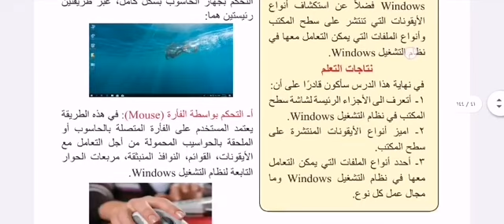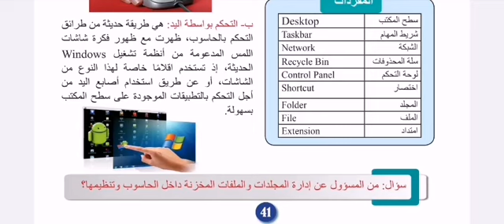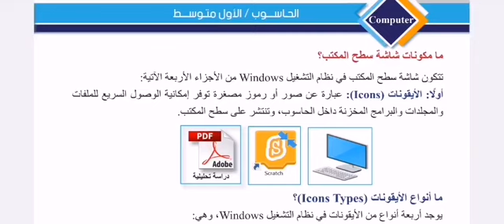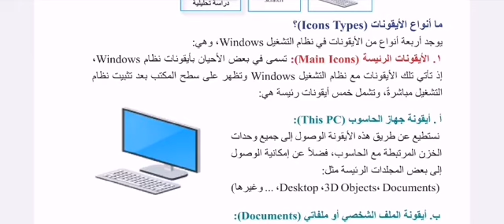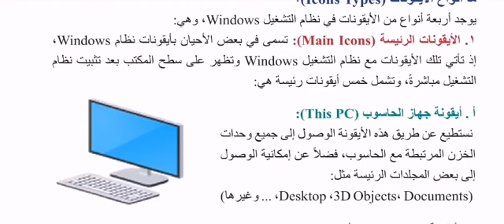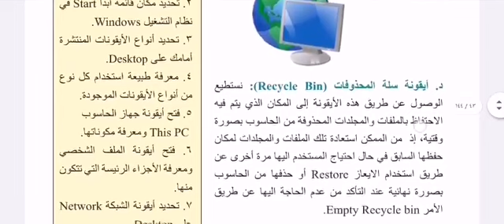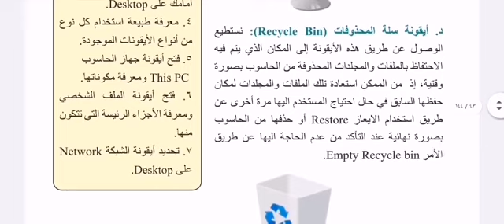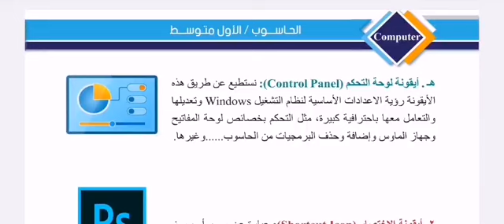متوسطة أجيال الغد الاهلية للبنين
الحاسوب للصف الاول متوسط